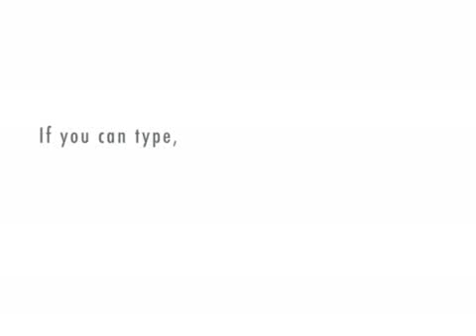Why do we have to learn math? - Intro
Ahahaha, this is the question I get ALL the TIME from students!!! For some strange reasons, math have became the most unpopular subjects in school. It's confusing and useless to most student's eyes. I personally love math, and I hope to start a movement to help people to change their perception about MATH!!! I hope MATH will one day become the most popular subject in the WORLD!!!